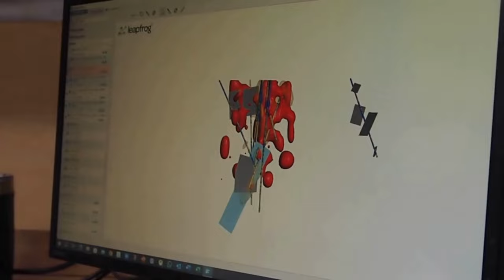"On-Site" Series #1: Fathom Nickel's Albert Lake Camp - Teaser Trailer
This is the official teaser video for my inaugural episode of my new "On-Site" series, in which I will travel for site visits to exploration projects, active mines, and more.

The first of a few confirmed for 2024 drilling seasons (stay tuned), I traveled into Saskatchewan's north to visit Fathom Nickel's Fly-In camp at Albert Lake at the site of the old Rottenstone mine.  Rottenstone, though, tiny was one of the richest polymetallic nickel deposits in Canadian history, with a LoM average grade of 3.3% Ni, 1.83% Cu and an eye-popping 9+ g/t Pd+Pt+Au.

CEO and VPEx Ian Fraser has been chasing the source of this incredible mine under the theory that something that high-grade has to have a giant "mother" lurking beneath somewhere waiting to be found, and has exhaustively compiled a wide variety of data pursuit of it.  With drill campaigns underway, maybe this is finally the season where Mother Rottenstone gives up her secrets.

The visit was an immensely enjoyable opportunity I am grateful to have experienced.  I hope to release a series of shorter videos following this one highlighting particular aspects of camp life - the core shack, the drill rig, and even the kitchen over the coming weeks to give you a look at life in Canada's wild in pursuit of the next great discovery.  Ultimately a long-form documentary capstoning my time in camp with Fathom this winter will be released.  Look for that in the coming months.

The content found in the JuniorResourceInvesting podcast is for informational and entertainment purposes only and is not to be considered personal legal or investment advice or a recommendation to buy or sell securities or any other product. The information provided is accurate to the best of our knowledge, but we are not responsible for errors, omissions, or inaccuracies.  We are not registered investment advisors.  It is based on opinions, SEDAR+ filings, current events, press releases and interviews but is not infallible. It may contain errors and JuniorResourceInvesting offers no inferred or explicit warranty as to the accuracy of the information presented. If personal advice is needed, consult a qualified legal, tax or investment professional. Do not base any investment decision on the information contained on JuniorResourceInvesting or our videos. We may hold equity positions in some of the companies featured on this site and therefore are biased and hold an obvious conflict of interest.  Similarly, we may have been compensated by the company we interviewed for this episode, which is also an obvious conflict of interest.  I work hard to be independent, objective, and selective, but you should be critical of my work.  JuniorResourceInvesting may provide website addresses or links to websites and we disclaim any responsibility for the content of any such other websites. The information you find on JuniorResourceInvesting is to be used at your own risk. By following JuniorResourceInvesting, you agree to hold JuniorResourceInvesting, its owner, associates, sponsors, affiliates, and partners harmless and to completely release them from any and all liabilities due to any and all losses, damages, or injuries (financial or otherwise) that may be incurred. Rights to all images remain with original owner.